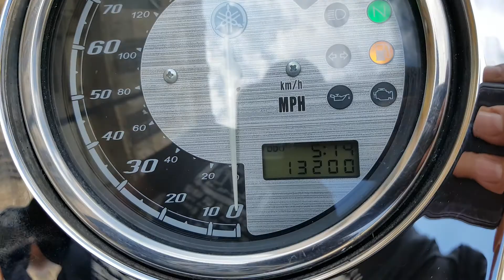yamaha v star 950 cc año 2012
Yamaha v star 950 cc año 2012 vin 6104 $ 90500 pesos. 13200 millas de freeway. Nada ruidoso el motor PERFECTO, muy estable y muy potente. ! MUY BUEN TRATO !. Llanta trasera al 79 %, delantera al 90 % mas menos. Suspensión, frenos, motor perfectos.
TODAS NUESTRAS MOTOS SON TÍTULOS LIMPIOS, PEDIMENTOS A1, RECIEN LEGALIZADAS, COMO NUEVAS Y CON EXCLENETE MANEJO, LISTAS PARA SACAR PLACAS EN CUALQUIER PARTE DE MEXICO.
Cuento con el tramite de placas si así lo desea " siempre y cuando tenga comprobante de domicilio de jalisco " (servicio de gestor 1 día hábil para el tramite ) también cuento con servicio de paqueteria o transporte para envió a casi cualquier destino.
NUESTRAS MARCAS DE PREFERENCIA SON:
HONDA - YAMAHA- KAWASAKI- SUZUKI
DE DIFERENTES CILINDRAJES DESDE 600CC HASTA 2000 CC.
SOMOS COMPRADORES E IMPORTADORES DIRECTOS DESDE EUA.
NO ACEPTAMOS CAMBIOS..
ATTE:
MOTOS HEYER  " facebook - motos heyer - "
Tel y wasap, respuesta inmediata.

FAVOR DE VISITAR NUESTRA PAGINA DE INTERNET